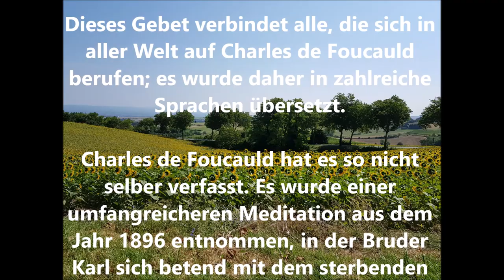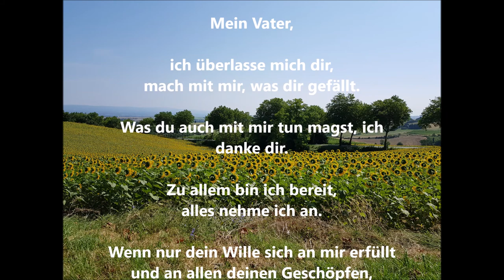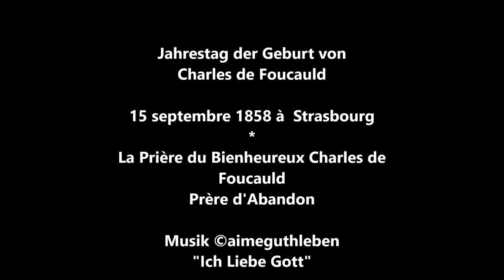15 September 1858 Tag der Geburt von Charles de Foucauld in Strasburg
15/09  Jahrestag der Geburt von Charles de Foucauld

"Mein Vater, in Deine Hände empfehle ich meinen Geist." (Lk 23,46)

"Dies ist das letzte Gebet unseres Meisters, unseres Vielgeliebten... möge es auch das unsere sein. Und möge es das nicht nur im letzten Augenblick unseres Lebens sein, sondern in jedem Augenblick."

GEBET
Mein Vater;  ich überlasse mich dir,
mach mit mir, was dir gefällt.
Was du auch mit mir tun magst, ich danke dir.
Zu allem bin ich bereit,
alles nehme ich an.
Wenn nur dein Wille sich an mir erfüllt
und an allen deinen Geschöpfen,
so ersehne ich weiter nichts, mein Gott.
In deine Hände lege ich meine Seele;
ich gebe sie dir, mein Gott,
mit der ganzen Liebe meines Herzens,
weil ich dich liebe,
und weil diese Liebe mich treibt,
mich dir hinzugeben,
mich in deine Hände zu legen, ohne Maß,
mit einem grenzenlosen Vertrauen;
denn du bist mein Vater.                        A M E N

Dieses Gebet verbindet alle, die sich in aller Welt auf Charles de Foucauld berufen; es wurde daher in zahlreiche Sprachen übersetzt.

Charles de Foucauld hat es so nicht selber verfasst. Es wurde einer umfangreicheren Meditation aus dem Jahr 1896 entnommen, in der Bruder Karl sich betend mit dem sterbenden Jesus am Kreuz verbinden wollte.

Musik ©aimeguthleben  "Ich Liebe Gott"

Bild der Natur  Août 2018 A. GUTHLEBEN

Septembre 2018